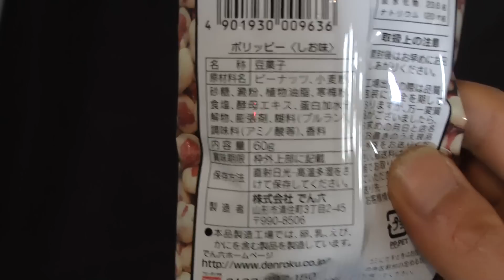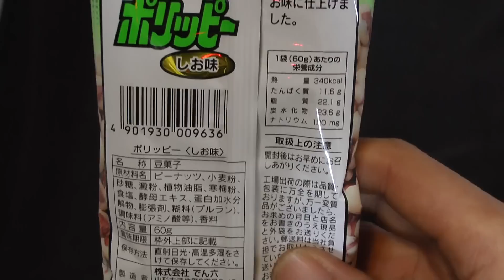でん六 さくさくピーナッツスナック ポリッピー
でん六 さくさくピーナッツスナック ポリッピーと言うお菓子を購入し食べた感想をオリジナル解説した動画です。